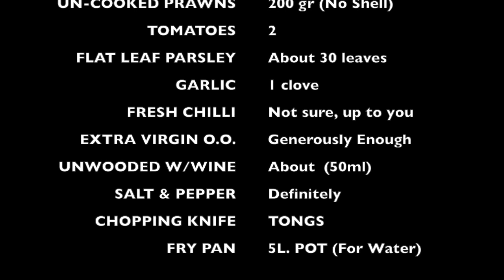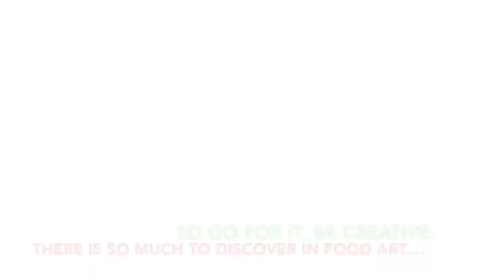MIrko's Epicurean Creations - Tagliolini with Prawns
Simple and delicious - with a quick class on pasta making.